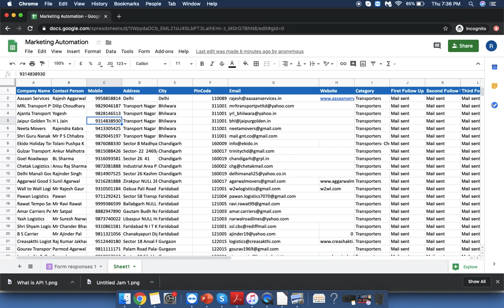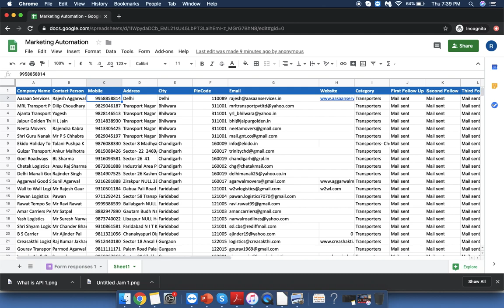Marketing Automation for Small Business | Grow Your Business with Marketing Automation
Marketing automation refers to software platforms and technologies designed for marketing departments and organizations to more effectively market on multiple channels online (such as email, social media, websites, etc.) and automate repetitive tasks. Marketing departments, consultants and part-time marketing employees benefit by specifying criteria and outcomes for tasks and processes which are then interpreted, stored and executed by software, which increases efficiency and reduces human error. Originally focused on email marketing automation, marketing automation refers to a broad range of automation and analytic tools for marketing especially inbound marketing. Marketing Automation platforms are used as a hosted or web-based solution, and no software installation is required by a customer.

Thanks

About Channel
This is Rajesh Gupta, Managing Director , Aasaan Services.I am having more than 15 years of experience working for different IT companies in different functional and technical domains. After working with hundreds of businesses and automating their business through IT Technologies, I thought of sharing this knowledge with common businessman, so that they can apply the same small tricks and knowledge to automate and enhance their business processes. This will not only save their time but will bring money into their business through multifold growth.

My Youtube Gears / devices & equipements
1. My DSLR Camera
2. My Microphone
3. My Studio Lights
4. My Laptop
5 . My Tripod
6 . My Smartphone